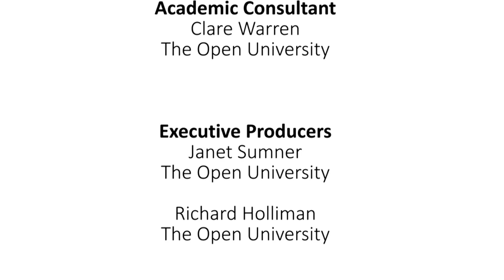A changing Earth: the human impact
In this short video Lucy Garrett (Birmingham University), Joe Emmings (Leicester University), Matt Jones (Exeter University) and Thomas Hearing (Leicester University) discuss the Anthropocene, a proposed geological time period where human activity is argued to have changed the Earth’s environment.

The video was produced as part of an Engaging Research training programme. Funded by a NERC Innovation Award, the training was coordinated through the Central England NERC Training Alliance (CENTA) Doctoral Training Programme